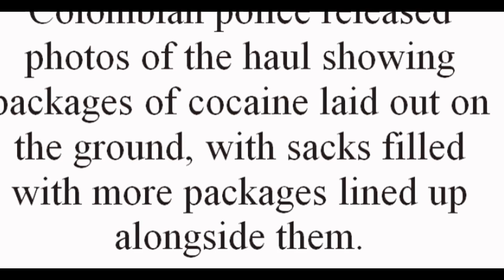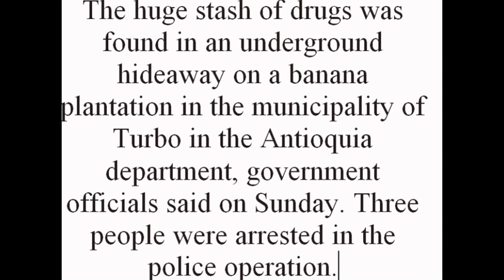Colombian police make seize eight tonnes of cocaine P,1